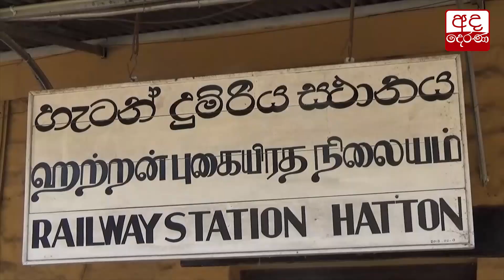නිදහසේ සිරවූ ශ්‍රී පාද කරුණාව...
එළඹෙන දීර්ඝ සති අන්තය හේතුවෙන් අද දිනයේ මේ වනවිටත් ශ්‍රී පාදස්ථානය වෙත විශාල බැතිමතුන් පිරිසක් පැමිණෙමින් සිටින බව අප වාර්තාකරු පැවසීය.

පොලිසිය පවසන්නේ මේ වනවිටත් නල්ලතන්නිය, මස්කෙලිය ප්‍රධාන මාර්ගය දෙපස කිලෝමිටර් 4 පමණ දුරට මෙලෙස පැමිණෙන සංචාරයකයන්ගේ රථ ගාල් කර ඇති බවය.